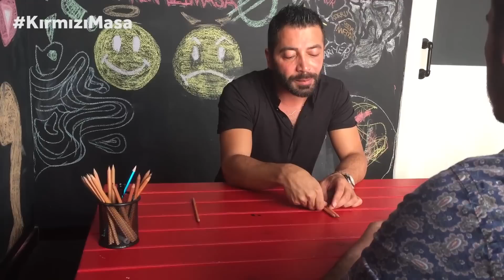Kıskanç Sevgili ile Aşkım Kapışmak'ın Sohbeti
Aşkım Kapışmak’ın en yeni videolarından anında haberdar olmak için kanala üye olmayı ve bildirimleri açmayı unutmayın!

Bu kanalda hayatınızı kolaylaştıracak ve güzelleştirecek ilginç konular, eğitimler bulabilirsiniz.
Yazar ve davranış bilimci Aşkım Kapışmak'ın resmi hesabıdır. .